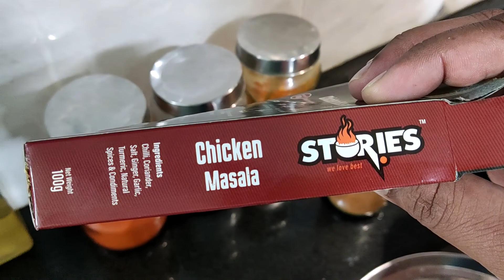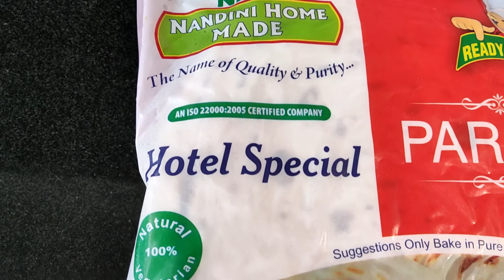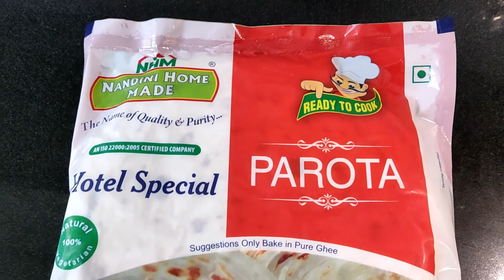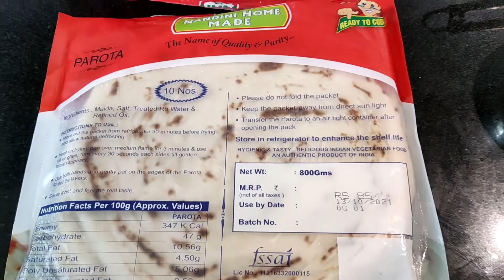Instant Egg Masala & Kerala Porotta